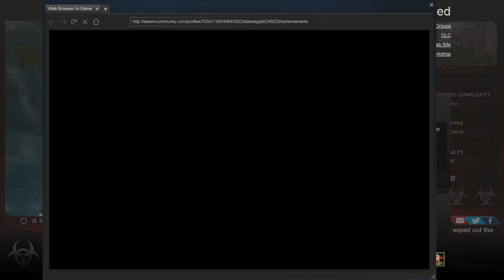BygMan streams: Plague Inc: Evolved - Beiberism (Virus)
I try my hand at the Virus type, and get impressive results.